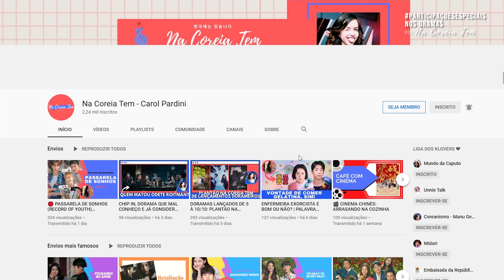PARTICIPAÇÕES ESPECIAIS NOS DORAMAS | NA COREIA TEM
Participações especiais nos doramas coreanos, temos vários cameos e easter eggs e diversos dramas e eu separei alguns para você reparar, se surpreender ou até pensar em rever um drama coreano por conta desse atores coreanos especiais.

Se quiser um video de participações especiais nos doramas parte dois, me avisa nos comentaários.
🕧 Minutagem:
0:00 Introdução sobre participações especiais nos doramas coreanos
0:15 Vinheta
0:21 Inicio sobre os participações especiais nos dramas coreanos
02:02 Lee Jong Suk em A fada do levantamento de peso e W
03:00 Song Joong Ki em Man to Man
04:00 Yoo Ah In em Descendentes do Sol
04:55 Lee Joon Gi em Hotel del Luna e com a IU em Moon Lovers
06:15 Park Bo Gum e Park Seo Joon amizade linda
07:18 Yeo Jin-Goo em Apostando alto e My Absolute Boyfriend
08:23 True Beauty e Extraordinary You
09:08 Jung Hae In em Goblin
10:05 Curta este video  e se Inscreva no canal de doramas
Me segue no @nacoreiatem
Edição: @jaquemilaph

Series coreanas citadas neste video e onde assistir doramas:
- A fada do levantamento de peso dorama viki e kocowa
- W - está no Viki
- Goblin - Está no Viki
- Man to Man dorama netflix
- Descendentes do Sol - Dorama Viki e Kocowa
- Moon Lovers
- Passarela de Sonhos - dorama netflix
- Itaewon Class netflix
- Apostando alto está na Netflix
- My Absolute Boyfriend - está no Viki
- True Beauty -  está no Viki
- Extraordinary You -  está no Viki e Kocowa

Vira e mexe nos doramas netflix, ou doramas viki sempre rolam umas participações especiais de atores coreanos e atrizes maravilhosas.
Você tinha reparado nessas participações especiais? ou foi tudo novidade no mundo dos doramas para você?

Essas participações especiais nos doramas deixam as histórias mais ricas e a gente fica empolgado de ver os atores repetindo os papeis ou até criando, na nossa cabeça, um multiverso das séries coreanas.